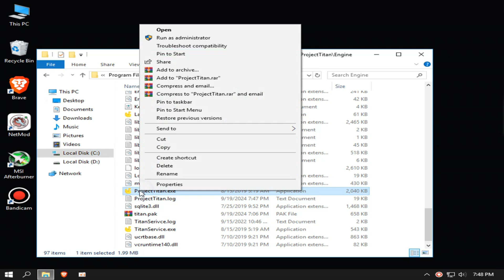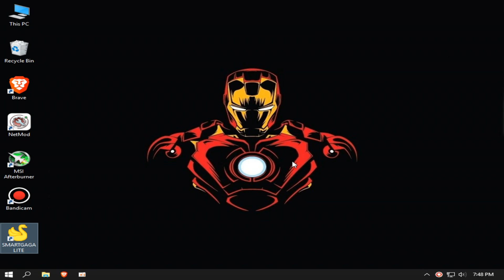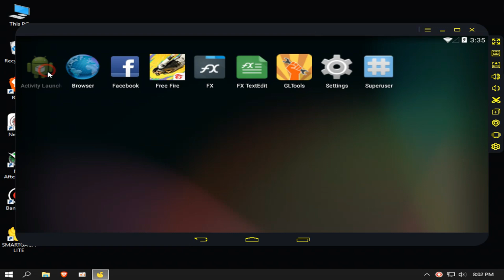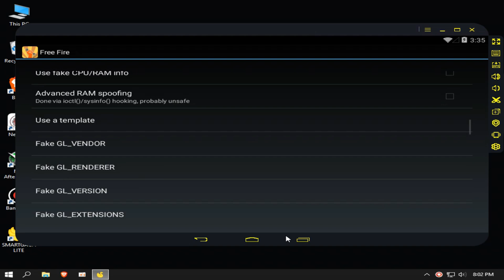(New) SMARTGAGA LITE | ff ob46 pre-installed | Best emulator for low end pc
MY PC SPEC :

8GB RAM
500GB HARD DRIVE
NO GRAPHICS CARD ):